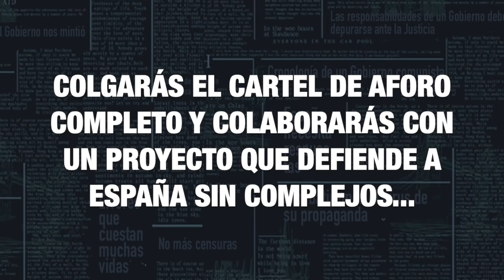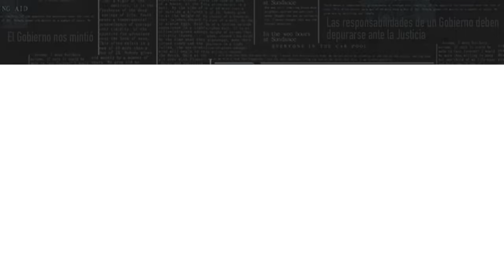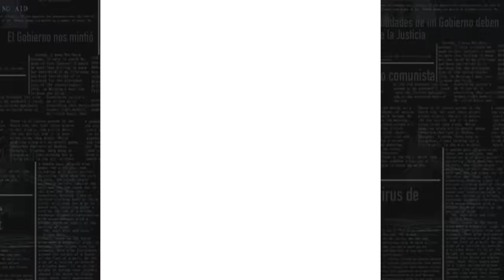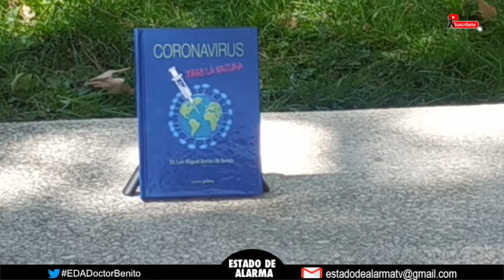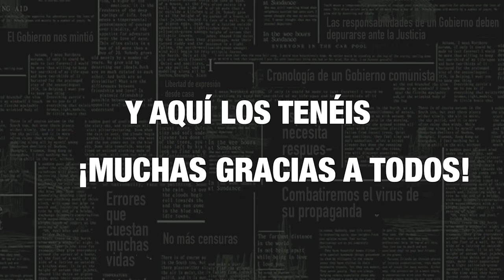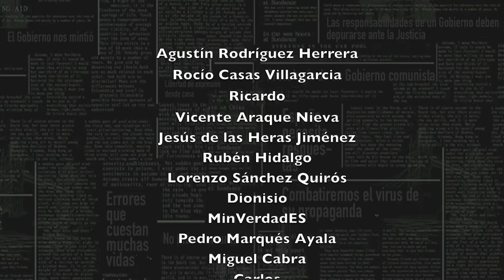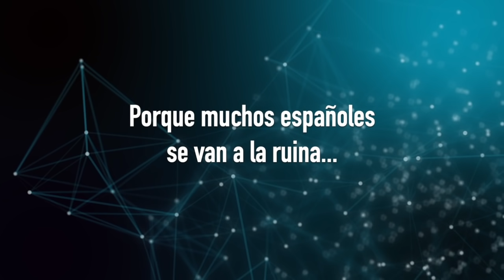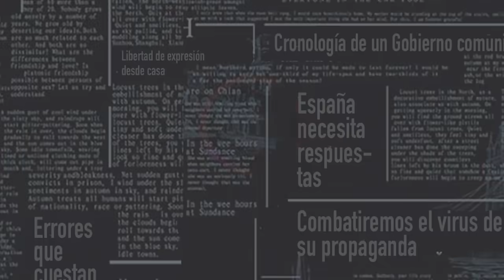Entrevista al MÉDICO que DEJÓ MUDA a una PRESENTADORA de TVE, Luis Miguel De Benito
Rodrigo Villar entrevista al MÉDICO que DEJÓ MUDA  a una PRESENTADORA de TVE, Luis Miguel De Benito.

⚡ AHORA PUEDES SER MIEMBRO DE ESTADO DE ALARMA
Te invitamos a que entres allí y TE HAGAS MIEMBRO de nuestro canal. ¡Ayúdanos a seguir haciendo pública la verdad, sin filtros, sin censura, sin injerencias de ningún gobierno! ENTRA AHORA MISMO...